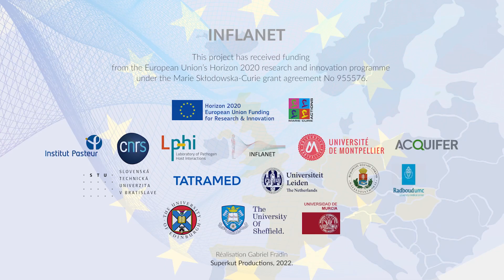MSCA ITN INFLANET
An introductory video to present the EU project INFLANET, the collaborative Marie Curie Innovative Training Network focusing on inflammation.
Find out what are the research thematics, how the project is organized, what activities are planned and get to know our PhD students !